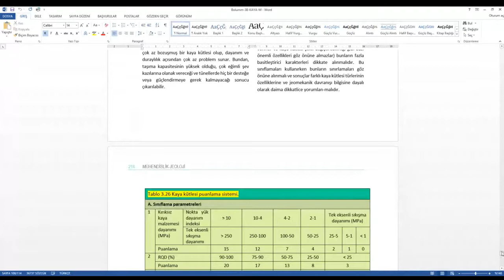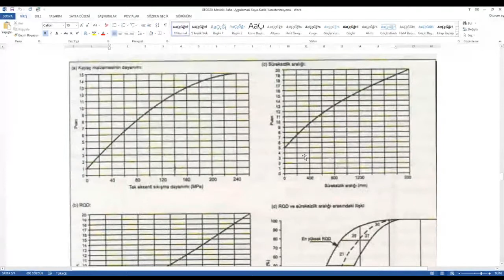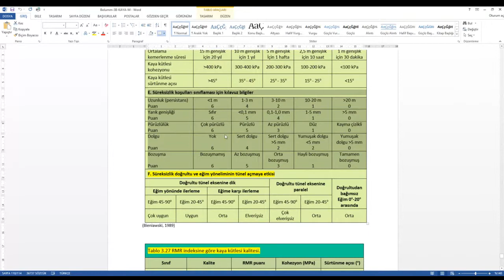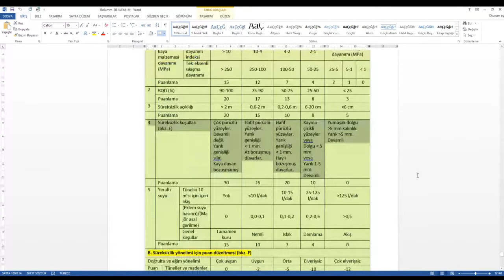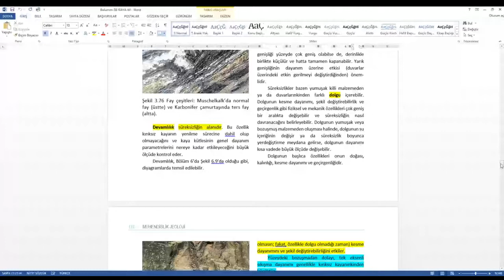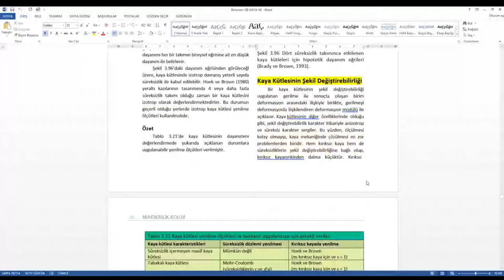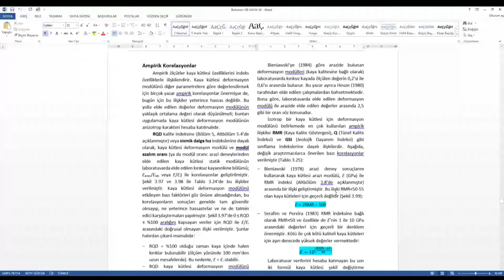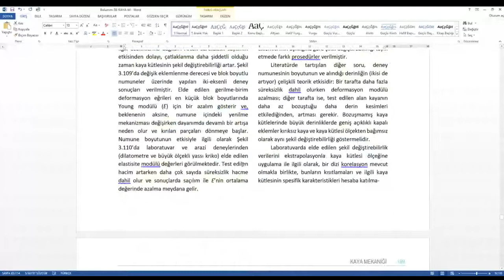KAYA MEKANİĞİ DERS -YEDİNCİ HAFTA